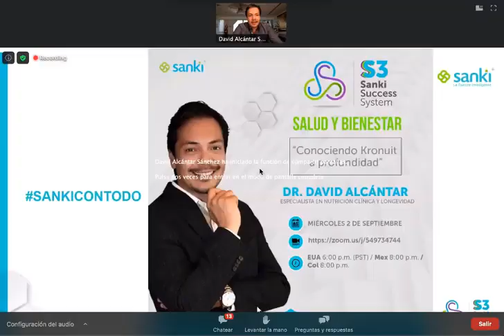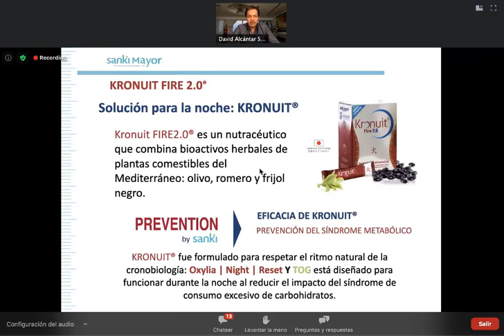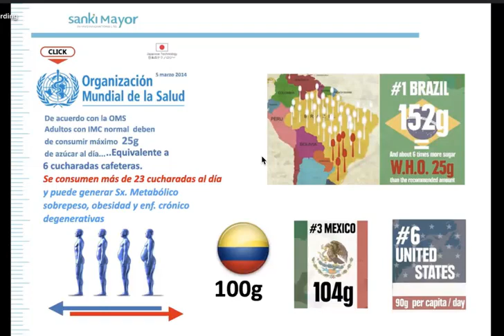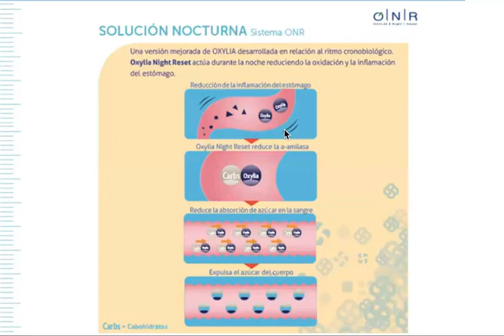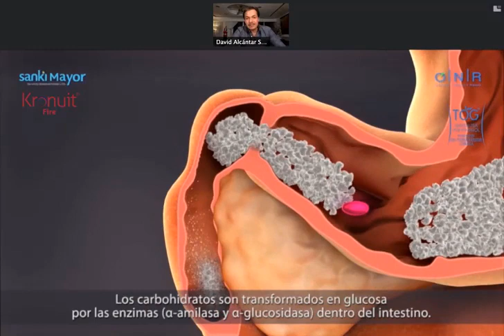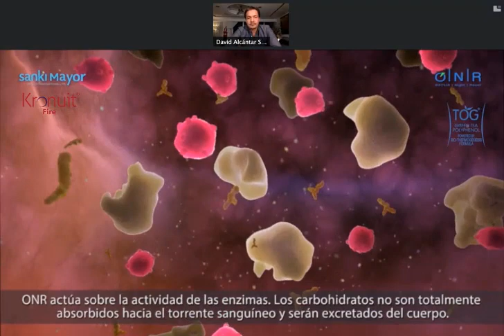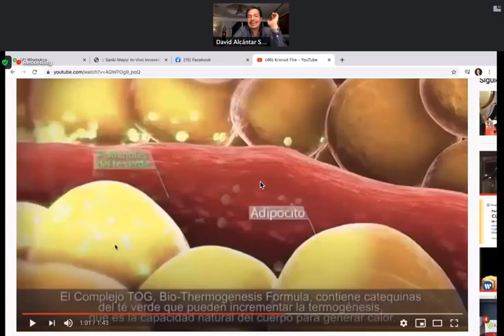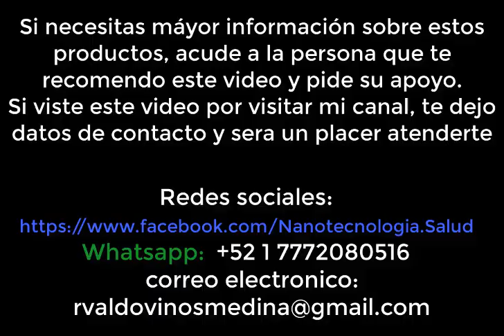El Mejor producto para Ayudar contra el Síndrome Metabólico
Explicación detallada sobre beneficios de Kronuit fire, Kronuit a fondo explicado por Dr. Alcantar